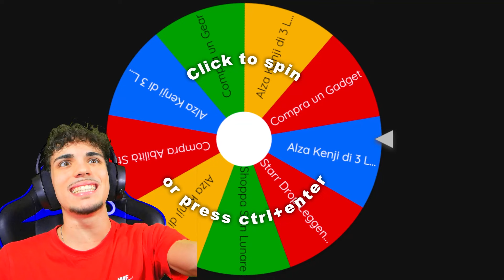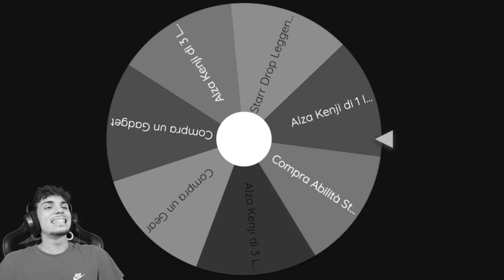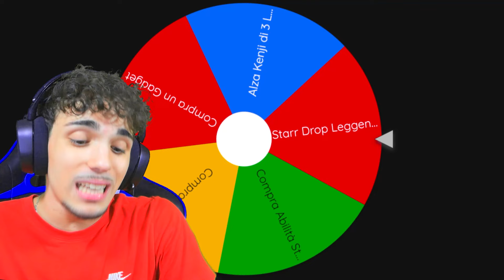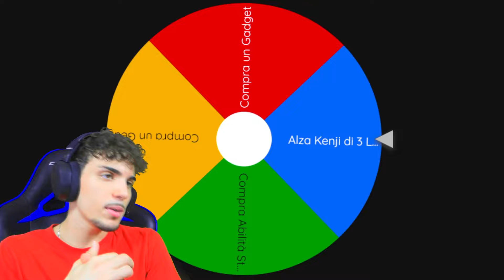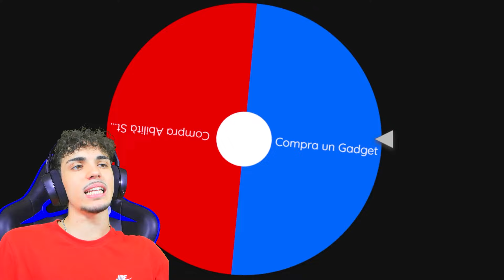HO SHOPPATO E MAXATO IL NUOVO BRAWLER "KENJI" CON QUESTO METODO SEGRETO!🤫 (Rottissimo)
In questo video di Max Random o @MaxRandomCalcio o @MaxHorror_ HA SHOPPATO E MAXATO il NUOVO BRAWLER KENJI con il METODO DELLA RUOTA! Ogni PARTITA POTRA' POTENZIARLO SEMPRE DI PIU'!!! RIUSCIRO' A MAXARLO AL MASSIMO?!